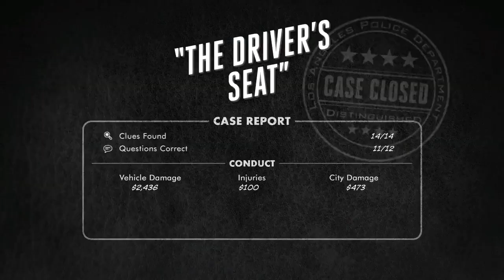L A Noire Rising Through the Ranks 2m59s 1280x720